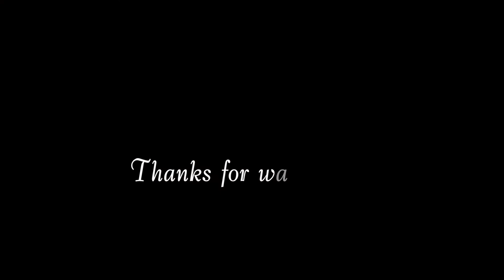2021.09.08 Wata Flow "Kill The Lights" by Alex Newell & D J Cassidy